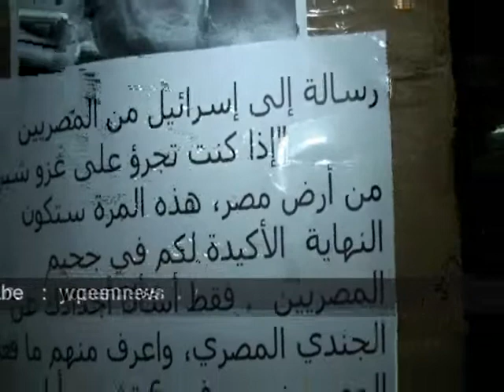شعب مصر غنى بإرادته على قهر العدو هكذا يقول الثوار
شعب مصر غنى بإرادته على قهر العدو هكذا يقول الثوار من أمام السفارة الإسرائيلية